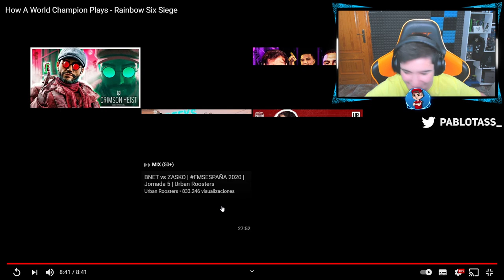ASÍ JUEGA un *CAMPEÓN MUNDIAL* a RAINBOW SIX SIEGE | Pablotas Rainbow Six Siege en Español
En este vídeo de rainbow six siege: ASI JUEGA un *CAMPEON MUNDIAL* a RAINBOW SIX SIEGE